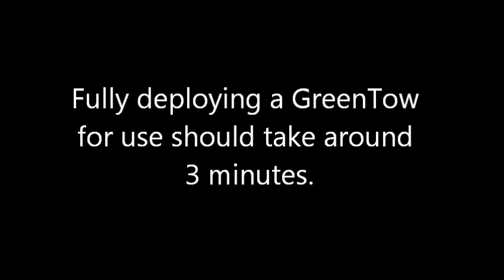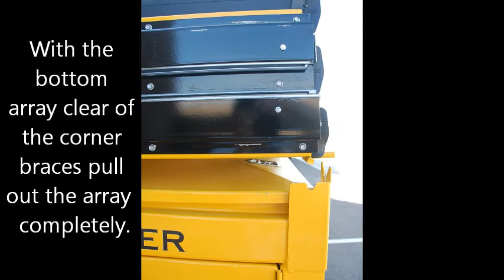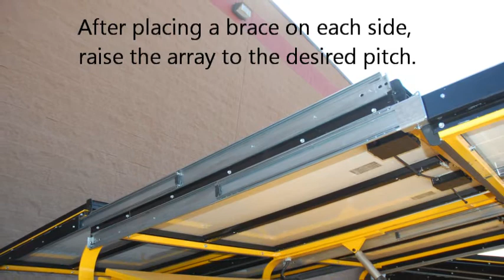GreenTow Array Deployment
Basic deployment for GreenTow mobile solar power trailer